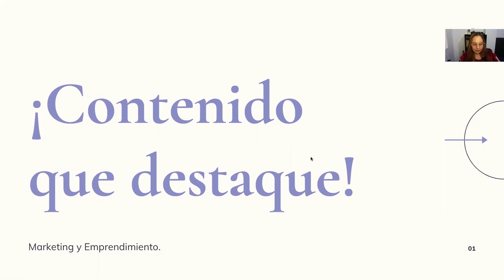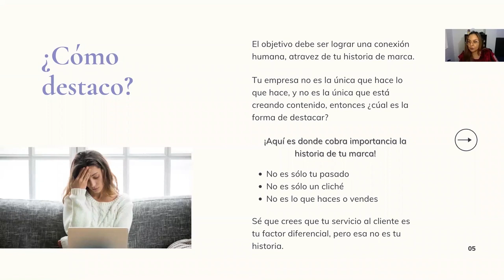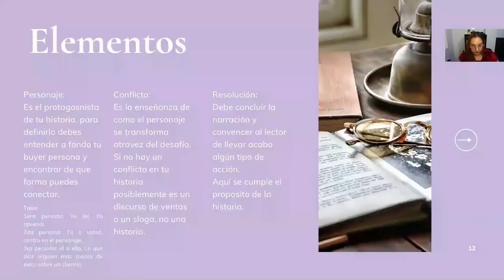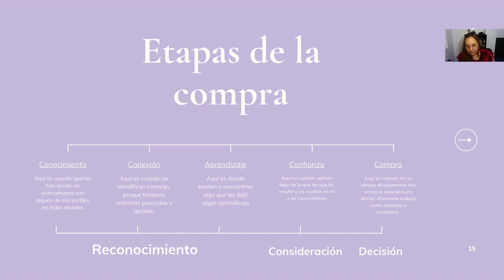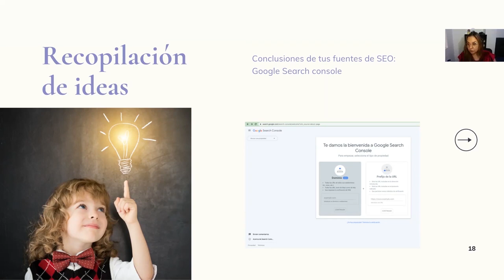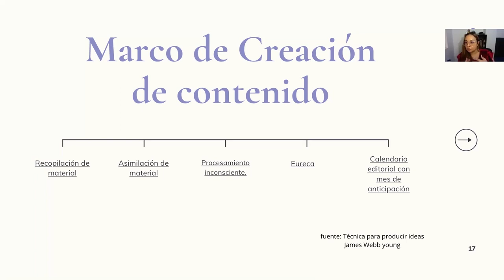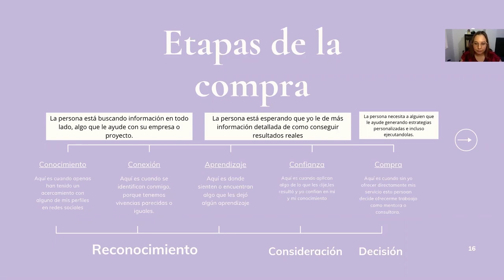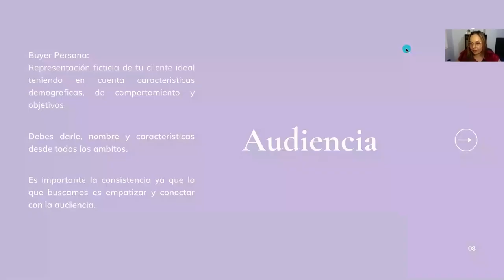Webinar: Cómo hacer que se destaque